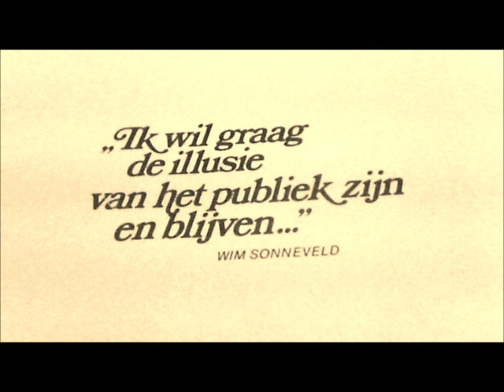Wim Sonneveld - Naar Buiten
Wim Sonneveld zingt een meesterlijk liedje van Louis Davids, begeleid door een orkest onder leiding van Jan Blok.